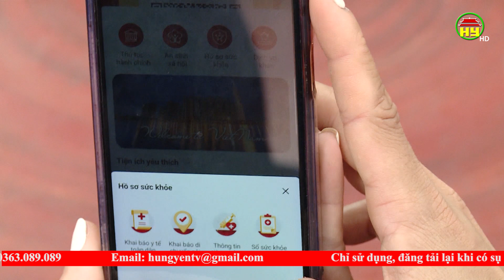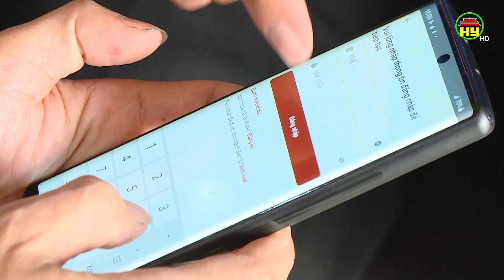Xã Đông Kết thực hiện tốt đề án 06